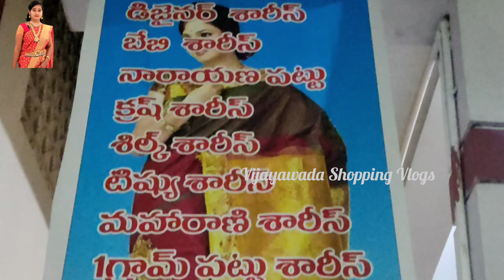శారీస్ కొంటే Saree ఉచితం🥳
Adress
మహానాడు రోడ్,
మురళీ నగర్,
కమలమ్మ బజార్
విజయవాడ.